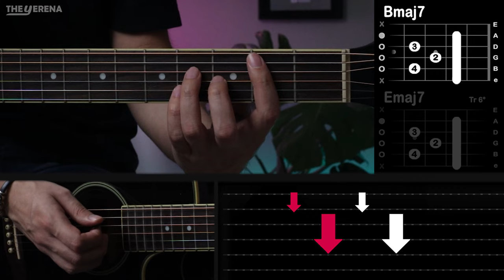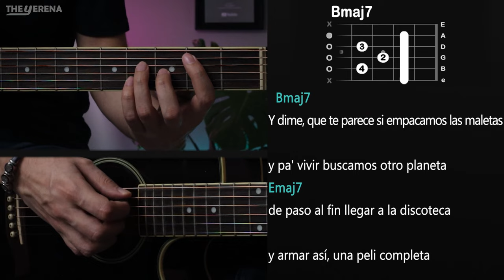Qué Te Parece - Matías Juárez GUITARRA Tutorial | Acordes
🔥Cómo tocar QUÉ TE PARECE de MATÍAS JUÁRES en Guitarra, aprende a tocar esta canción de manera muy fácil con este tutorial.